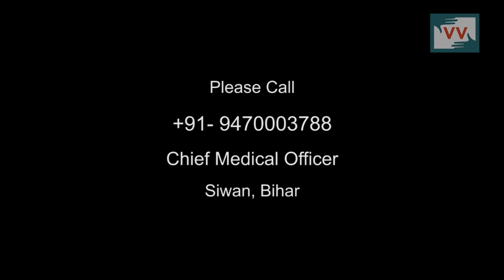Taking money for delivery in Bhitridhih, Bihar — Video Volunteer Gyanti Devi Reports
This video was made by a Video Volunteers Community Correspondent Gyanti Devi. Most of the pregnant women of Bhitridhih village and near by places are not healthy because they are not getting proper government facilities. And babies are also affected very badly due to these irresponsibility. Take action for a more just global media by sharing their videos and joining in their call for change.